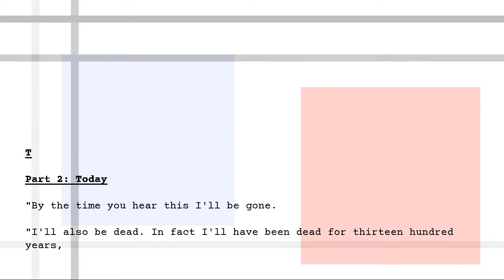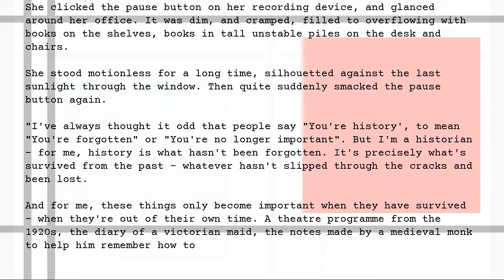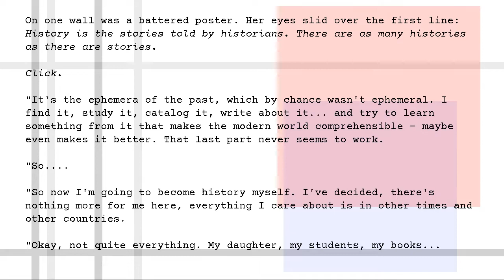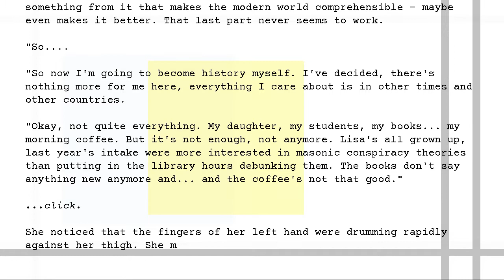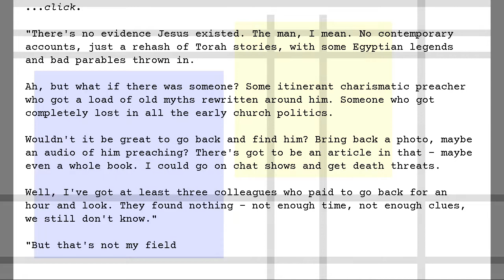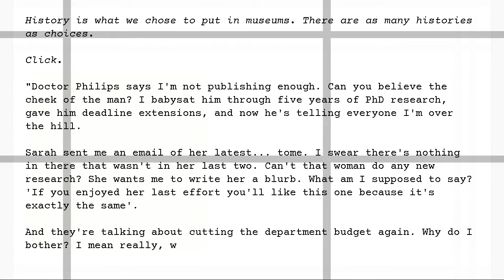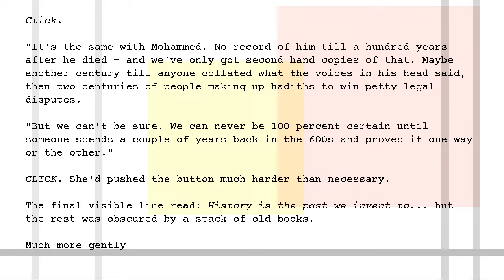T - Part 2 - Today